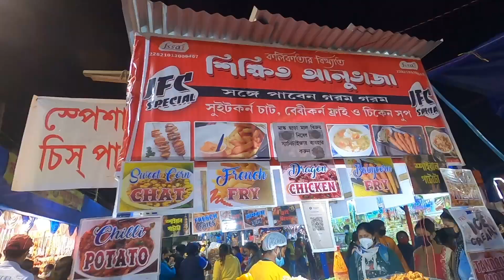Belgharia Pushpo Mela Dekhte Gelam 😍 Belgharia Flower Exhibition 2022 | Belgaria Pushpo Mela 2022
👉Nomoskar, Belgharia Puspo Pradarshani 2022 a kemon holo seta niyei ei video ta kichudin age kora. Puspo mela dekhte amar khub valo lage tai vablam tomader sathe Belgharia Puspo mela ta dekhai. Video ta kemon laglo janio. Er age Belgharia te ei jaygar Posh Mela ta dekhiyechilam.

👉My Gears :
DSLR : Nikon D5300
Lens : 18-55 MM, 70-300 MM Kit
Camera Case : Easycover Camera Case For Nikon D5300 (Black)
Primary Phone : LG G8X Thinq (Black 128 GB, 6 GB RAM)
Secondary Phone : Redmi Note 7 Pro
Microphone : Boya BY BM-3031 On Camera Shotgun Condenser Microphone
Action Camera : Gopro Hero 8 Black
Rechargable Battery Charger : Sony BCG-34HHN CIN5 Battery Charger
Laptop : Macbook Air M1 (Space Grey)
SSD : Crucial BX500 240GB 3D NAND SATA 2.5 Inch SSD
Hard Drive Case : Gizga Essentials Pouch For 2.5 Inch Hard Drive